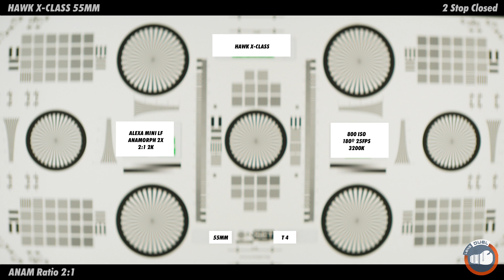LENS DUEL test . Hawk Class-X 55mm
You can compare this lens with many others using the "Lens Duel test", for free.

Given the large number of cinematographic lenses on the market that offer so many and so diverse visual styles, a considerable number of Directors of Photography and Professionals of the audiovisual sector in Spain felt the need to find a space where we could compare and analyze with the maximum detail and precision, as many lenses as possible, in order to study their qualities and optical performance.
Lens Duel was born as a collaborative Web App project due to the need to compare and  analyze lenses, share information and generate a meeting point for DoP´s, directors,  producers, students and passionate of cinematographic lenses.
You can help us to keep growing this space by sharing on your networks and using the  donate  tab.
Lens Duel has been possible thanks to RCservice and the rest of the sponsors and collaborators, who have selflessly invested their time and effort. Thanks to all of them!

All the tests have been shot with the Arri Alexa Mini LF Camera, since it is a standard in the sector and allows us to shoot in various sensor sizes taking into account the different coverages for which each lens was designed.
The Full Frame lenses have been shot at 4.5K, the spherical Super 35 at 2.8K and the anamorphic Super 35 at 2K.
The lens models compared to date are:

FULL FRAME
- Leitz primes.
- Cooke s7.
- Arri Signature.
- Zeiss Supreme.
- Zeiss Supreme Radiance.
- Zeiss Compact prime 2.
- Tokina Vista.
- Mamiya 645N.
- Zeiss Jena ONE COAT.
- Canon K35.
- Leica R
- Zenit Ironglass Soviet.
- Zenit Ironglass Amber Anamorphake.
- Blackwings Tribe
SUPER 35 SPHERICAL
- Leitz Summilux C
- Arri Zeiss Master prime
- Arri Zeiss Ultra prime
- Arri Zeiss Standard prime 2.1
- Arri Zeiss B speed 1.4
- Arri Zeiss High speed 1.3 UNCOATED
- Cooke s4i.
- Cooke Speed Panchro s2- s3.
- Schneider Cine Xenon.
SUPER 35 ANAMORPHIC
- Hawk V series.
- Hawk C series.
- Hawk X class.
- Hawk V lite.
- Hawk V lite 74.
- Arri Zeiss Master anamorphic.
- Cooke Anamorphic Special Flare.
- Elite Ultrascope anamorphic
- Kowa Evolution anamorphic